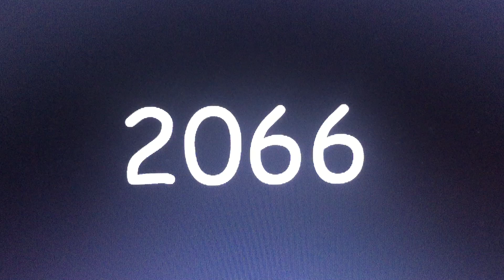What is the Year? #166